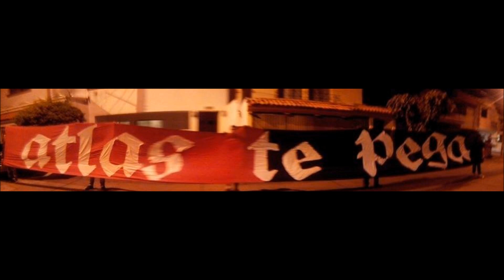La Famosa Barra 51 - Vivir mi Vida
La más ingeniosa, la hinchada de Atlas